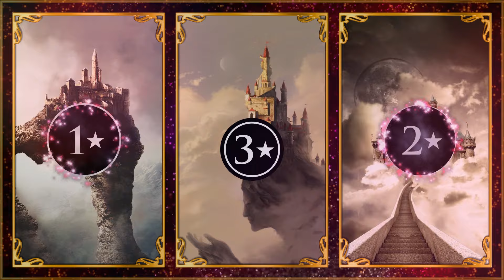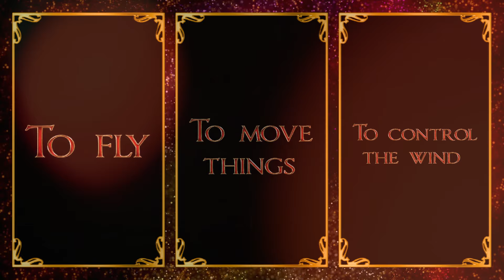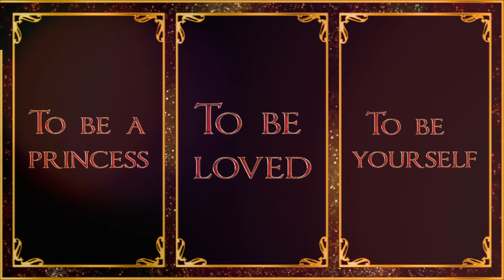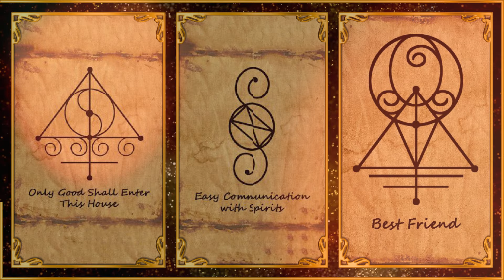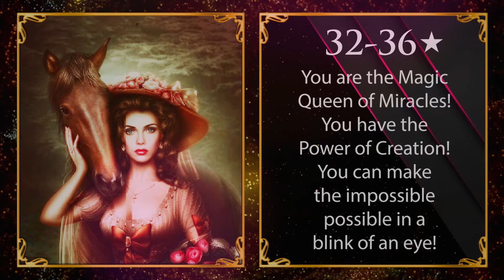WHAT QUEEN WOULD YOU BE? Magic Quiz - Pick One Personality Test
Magic Quiz presents: WHAT TYPE OF QUEEN WOULD YOU BE?
In a magic world, where anything is possible, any dream or power, who would you be?
Take my magic quiz to find out what Magic Queen you are based on your personality!

This is an amazing quiz!
I hope you like it! I can't wait to see your reactions!
Please leave a comment to let me know what you got!
Enjoy and a big hug for your support!
More magic videos are coming every Tuesday and Saturday!